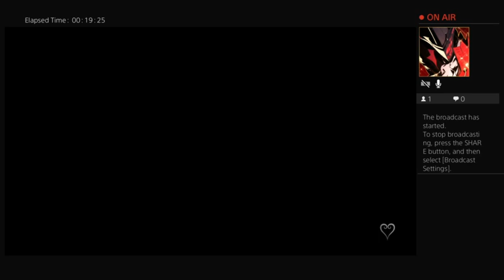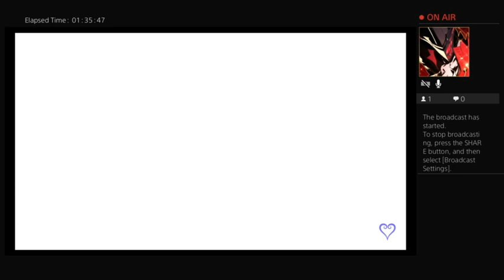Kingdom Hearts! COM " Riku's side" Part 2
TWO RIKUS!